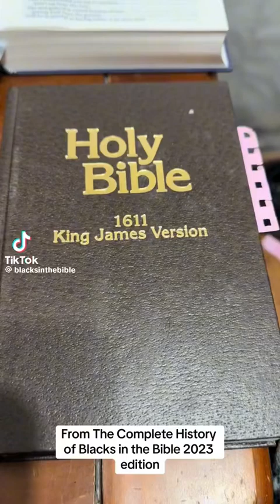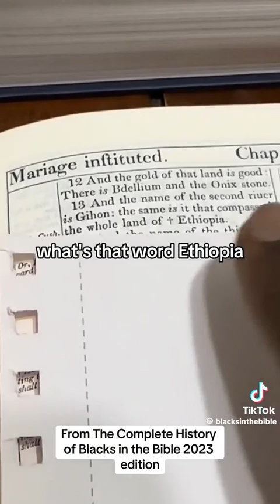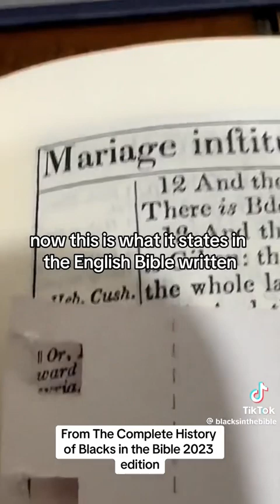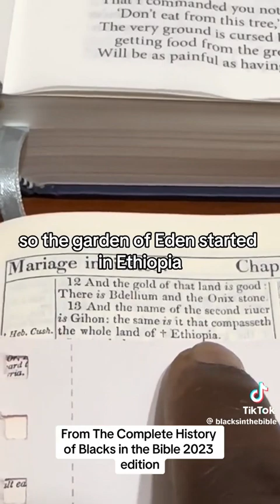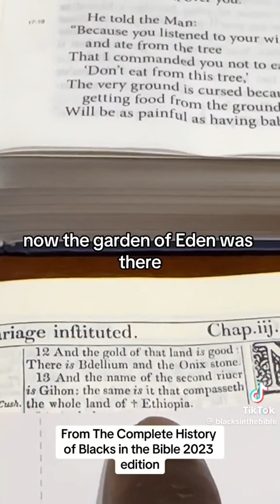The Slave trade bible